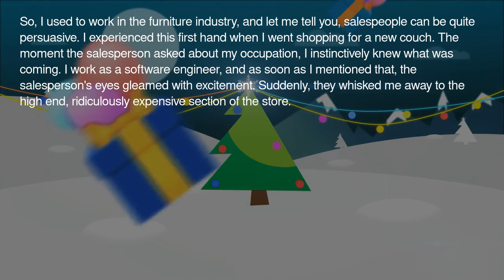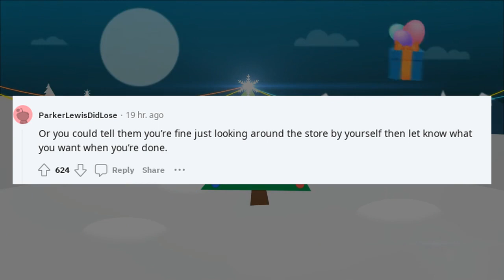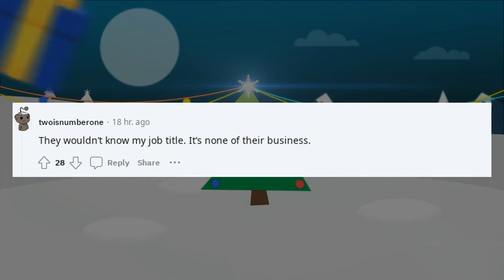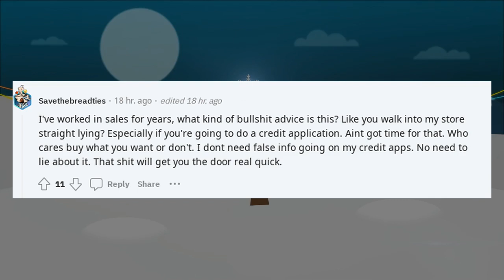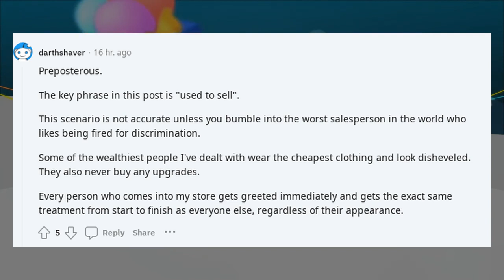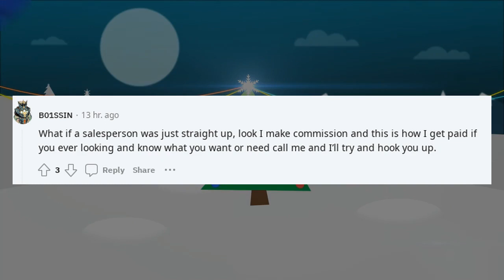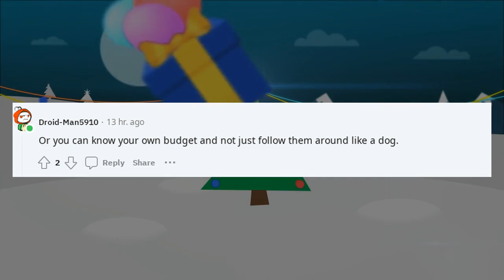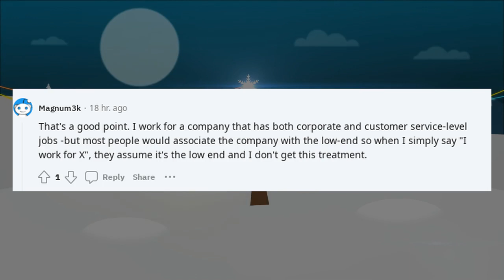You should know When buying from a salesperson hide your high paying job title to avoid being upsell